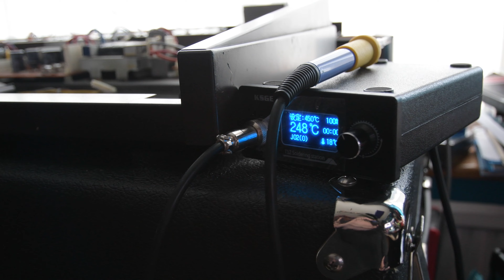Yamaha DX7 Pt4 - Future Proofing - Battery Update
I am still waiting for keys...
But while they come I decide to add a better better battery solution to the unit. The battery is required to allow the memory to retain patches. These get old and need to replacing. To change the battery a significant amount of the synth needs to be removed - as this is 40 years old the wires and circuit boards are getting old, I don't want to move them. So a solution to this is having a battery not soldered to the board, but on leads.

I really love the music of the 70s and the sounds of electric pianos. Though after a decade of musicians giving themselves hernias from lifting their own weight. That era had to end.

In the 1980s keyboards and synths became much more popular due to the lightweight, increased reliability and huge range of possible sounds. Oh did I mention that these had effect built into the synth also?

In 1983 Yamaha released the DX7 this showed off FM synthesis. To be honest I don't understand how FMS works, but I do understand that previous synths used subtractive synthesis. FMS created these brand new glassly bright sounds - similar to the bright brightness of an electric piano.

In 1984 it is estimated that approximately half the top 40 songs that year featured a DX7. The unit was sold unit 1989 and is one of the best selling synthesizers of all time if not the best.

Now when technology is this old, does it still serve a purpose today? It has a 16 note polyphony, after touch, 61 full sized keys - Yes absolutely.  It is crazy to think a computer this old would still be useful compared to todays computers.
Though there is a free VST based on the DX7, so dont feel left out if you cant get your hands on a unit, you still can have a play with this synth.

The sounds - well any synth after so much use will be called cheesy. And is did have so much use 80s pop synth music. I think enough time has passed that these sounds are now nostalgic - combined with new recording techniques really gives this synth a new lease of life.

This year was the 40th anniversary of the DX7 release and there was a talk about it at Synth Fest 2023 (Sheffield, UK).